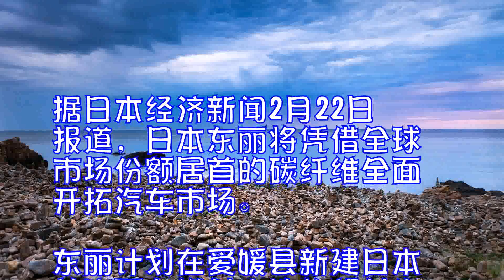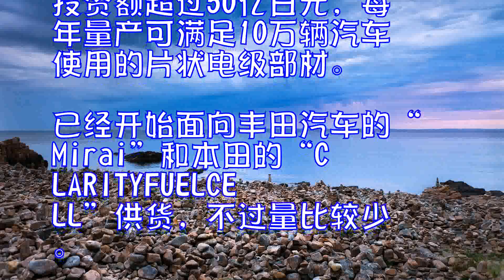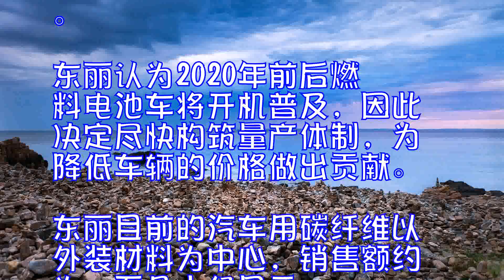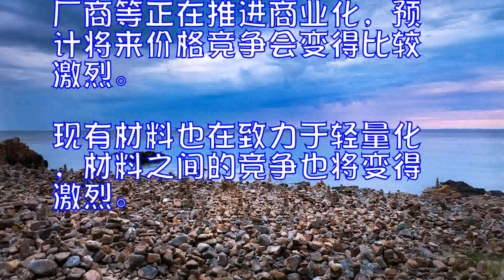日本东丽碳纤维将用于汽车核心部件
据日本经济新闻2月22日报道，日本东丽将凭借全球市场份额居首的碳纤维全面开拓汽车市场。东丽计划在爱媛县新建日本首座面向燃料电池的部材生产工厂，计划2018年投入运转。还将量产与安全息息相关的汽车用碳纤维骨架部件。东丽今后3年计划向碳纤维领域投资史上最大规模的1千多亿日元，其中200亿日元以上将用于汽车领域。继飞机和发电用风车之后，碳纤维的用途还将扩大到有望进行量产的汽车核心部材领域。

东丽将在爱媛工厂的占地内建设燃料电池车使用的电池部材专用生产车间。投资额超过50亿日元，每年量产可满足10万辆汽车使用的片状电极部材。已经开始面向丰田汽车的“Mirai”和本田的“CLARITYFUELCELL”供货，不过量比较少。东丽认为2020年前后燃料电池车将开机普及，因此决定尽快构筑量产体制，为降低车辆的价格做出贡献。

东丽目前的汽车用碳纤维以外装材料为中心，销售额约为一百几十亿日元。东丽预测今后车体的轻量化要求会增多，因此计划供应车辆的骨架部件。据说把主要材料由铁换成碳纤维的话，车辆重量可减轻3成。

东丽已经与多家大型汽车企业进行了商谈，将在3年内开始量产。工厂选址将在今后研究，选择海外的可能性比较大。投资额被认为将达到100亿日元。此外，还将在欧洲的3个工厂投资数10亿日元，增强外装材料的加工能力。
在碳纤维领域，东丽、三菱丽阳和帝人这三家日本企业占全球约6成的市场份额，日本拥有强大的竞争力。在风车等使用的低价格产品方面，中国、韩国和土耳其厂商等正在推进商业化，预计将来价格竞争会变得比较激烈。现有材料也在致力于轻量化，材料之间的竞争也将变得激烈。